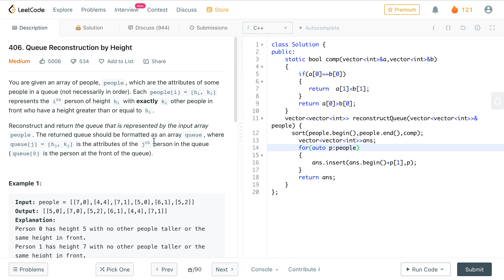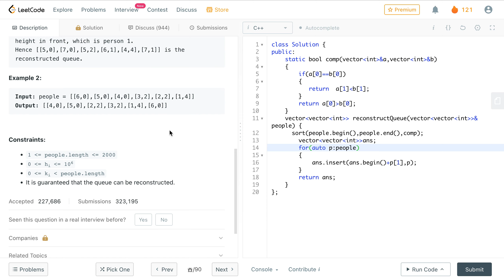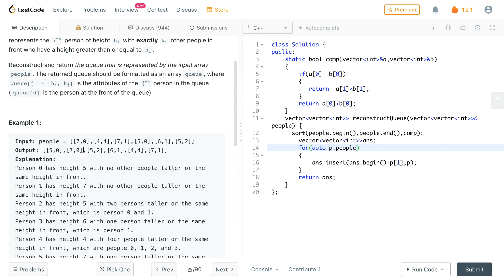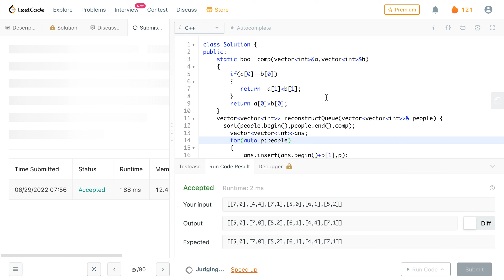406. Queue Reconstruction by Height